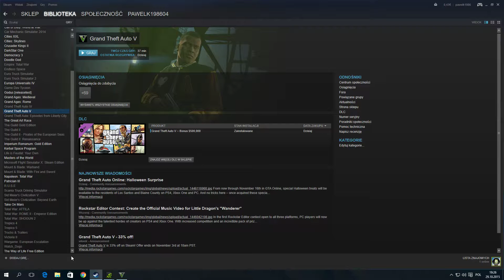Grand Theft Auto V my first let's play